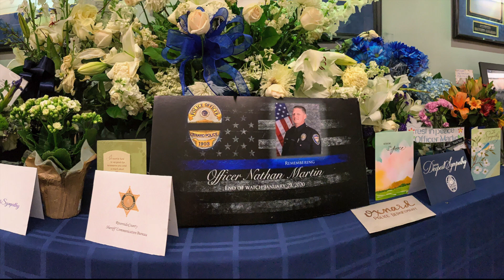2020 Oxnard Police Department Memorial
Though we can not gather in the traditional sense this year, please join us as we observe the 2020 Oxnard Police Department Memorial in the form of this video tribute. We will always remember.
"Somewhere Over the Rainbow" VOCALS: Soraya Martin (Daughter of fallen Officer Nathan Martin), GUITAR: Luke Whitney (Son of Chief Scott Whitney). "Taps" TRUMPET: Officer Kevin Thompson.
Special thanks to Miguel Venegas for video contributions from the 2019 Memorial Ceremony, and to all who have shared photos and videos to help preserve the Oxnard Police Department memories.